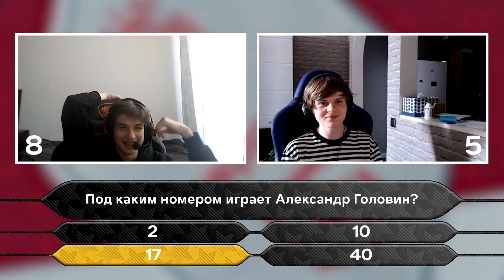letw1k3 и mawakha играют в квиз о Монако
AS Monaco Gambit Fortnite:
Марк «letw1k3» Данилов
Илья «Toose» Чернышов
Владислав «mawakha» Михалкин
Александр Щербаков - Менеджер